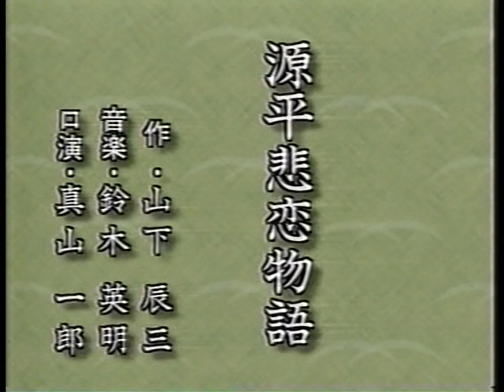真山一郎 源平悲恋物語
この浪曲は、天津羽衣さんの稗(ひえ)つきしぐれと合わせて聞かれると関連がありより楽しめると思います。天津羽衣さんが考えだして発展してきた歌謡浪曲を、真山一郎さんが新しく考えだした演歌浪曲としての発表です。